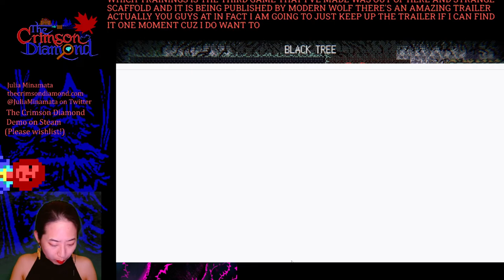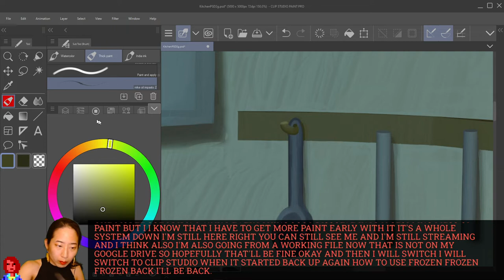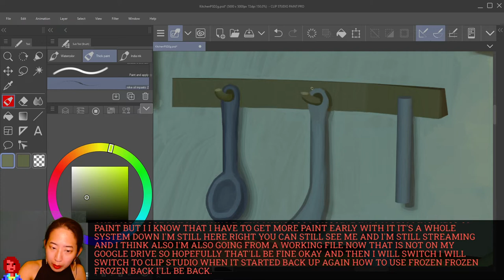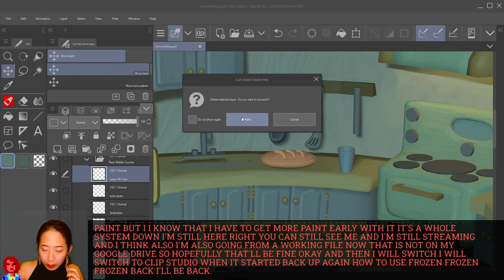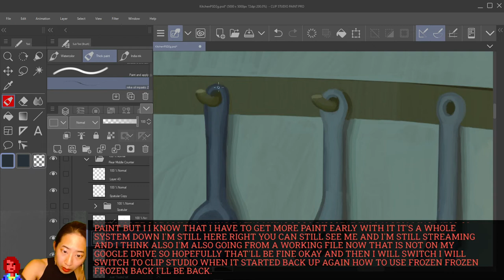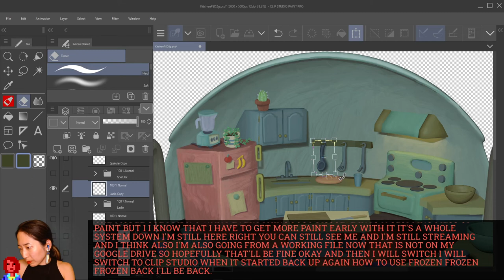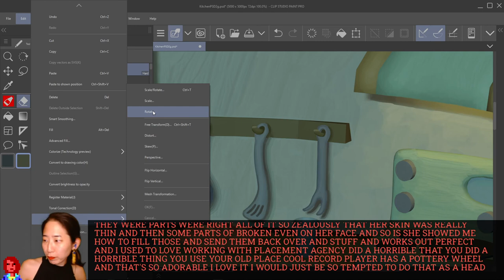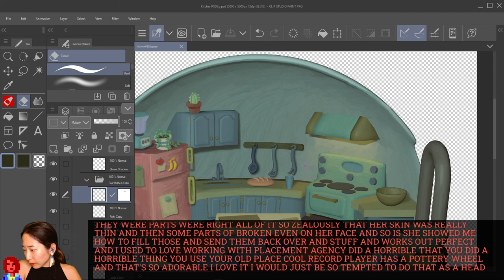Art Stream -- Making The Crimson Diamond... LIVE! June 14, 2022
More painting in Clip Studio Paint! I'm giving my 3D modelled kitchen more details and personality. No Let's Play this time around, sorry about that!

The Premium Physical Edition for Space Warlord Organ Trading Simulator is available for pre-order at Serenity Forge! I did pixel art for it! There are also special edition vinyls of the soundtrack!

I (usually) stream live on Twitch Tuesdays at 8pm EST! and game music dev with Dan happens on his channel

Grab The Crimson Diamond demo FREE on Steam (Windows PC & Mac)!